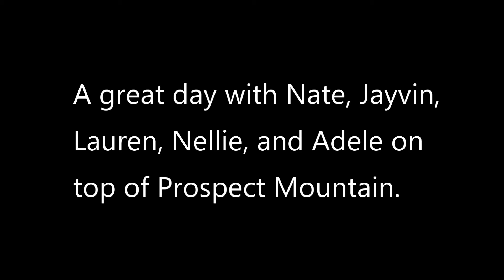Prospect Mtn. ski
1-2 group to the top of Prospect